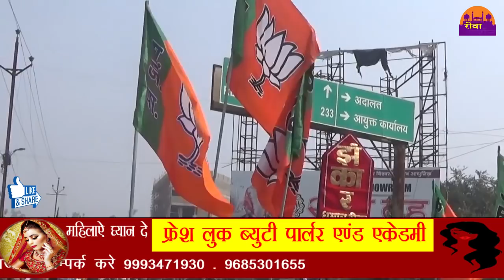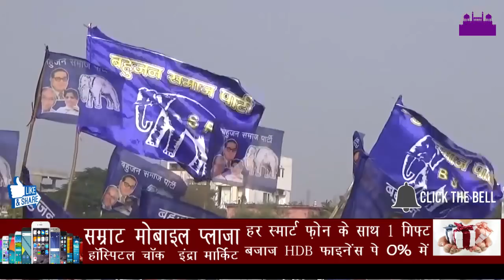विधानसभा चुनाव 2018